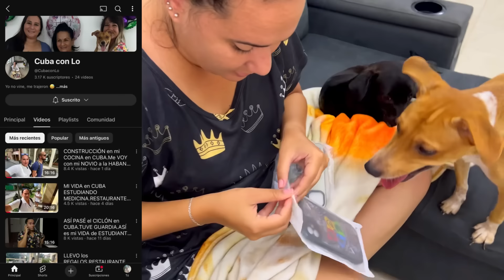Le REGALAN COMIDA y ASÍ REACCIONAN.REGALO para mi HERMANA.VOY al DENTISTA. NUESTRA VIDA en CUBA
Canal de mi amiga:
Vlogs Kenia y Familia

si=tOHfr9kdOhdO-nNw

Mi Canal PRINCIPAL:
Cuba Indriany Vlogs:

Agencia de envío a Cuba
America Cargo:

Canal de Wendy's Cuba Spa